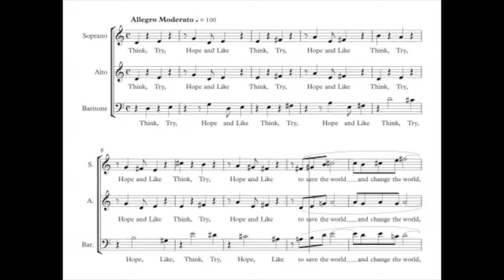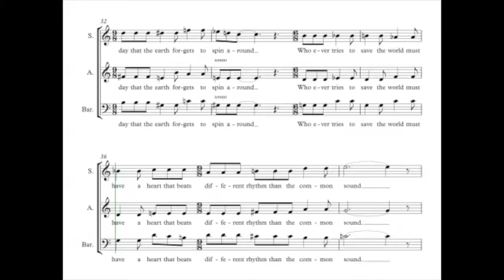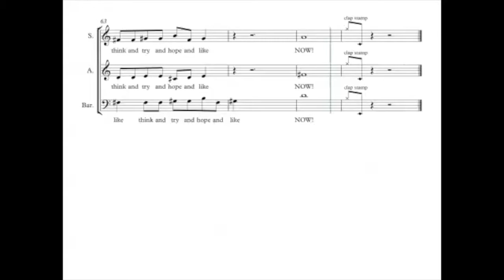Claesen, Ludo - Who ever - Guide voix - Tutti